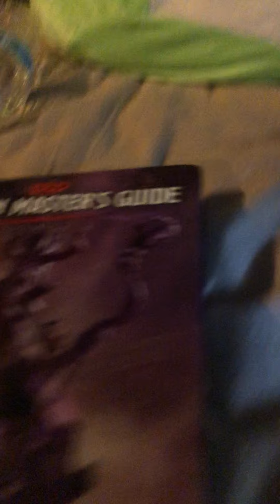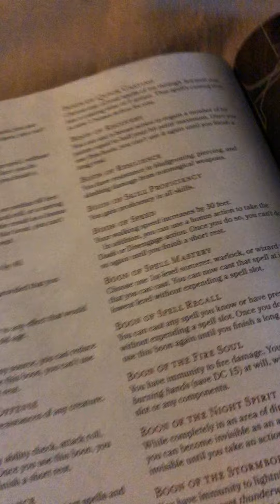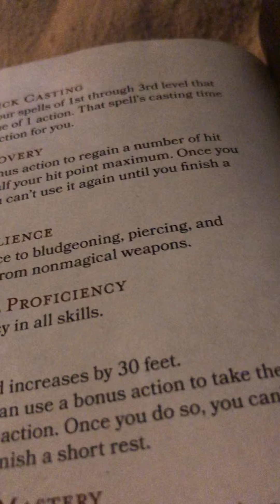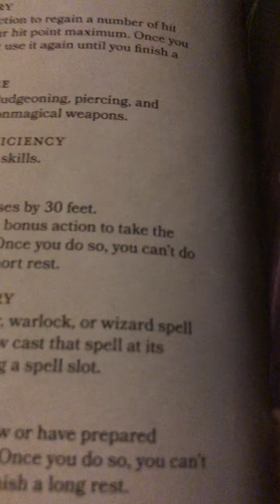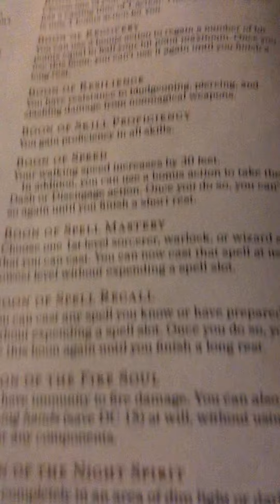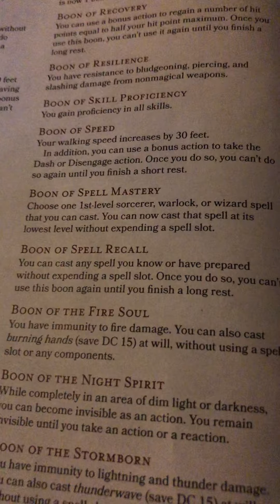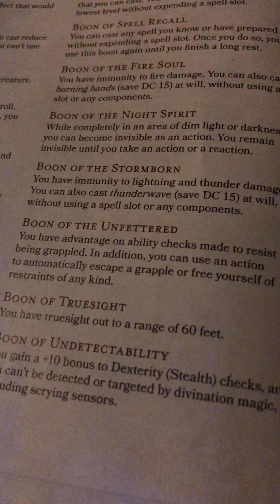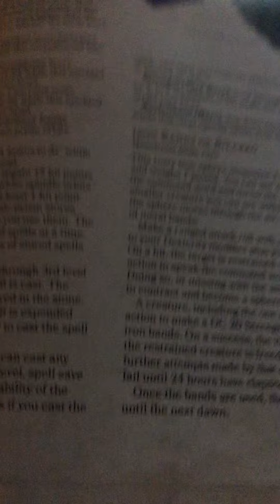Can epic boons stack (Part 2)